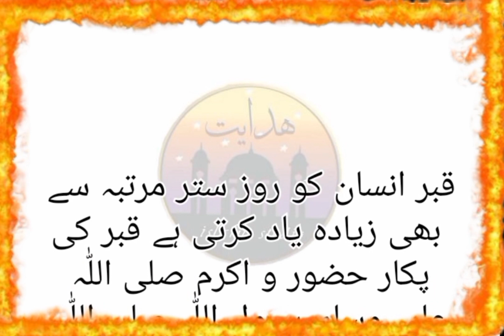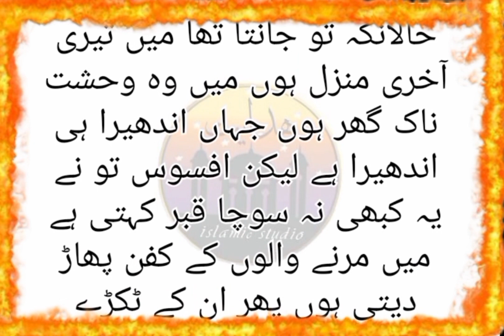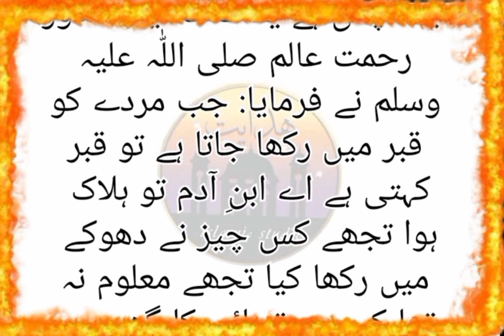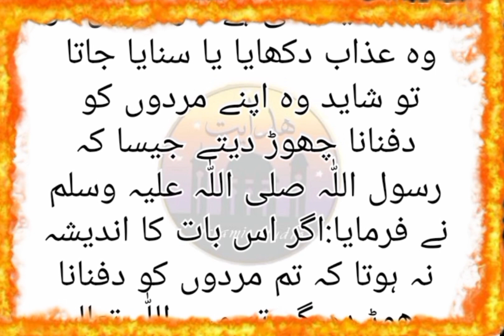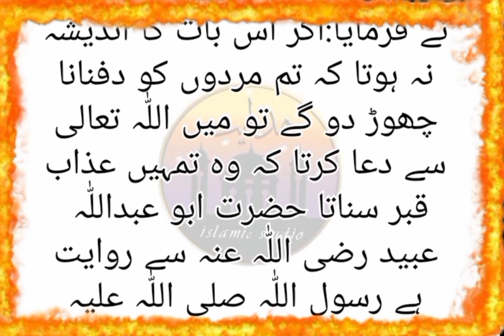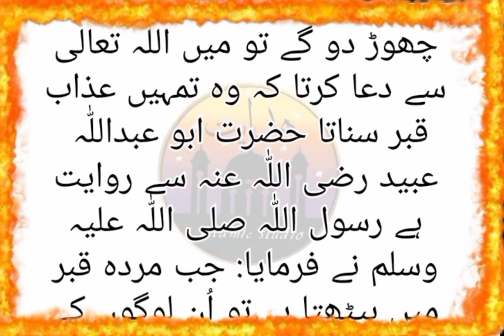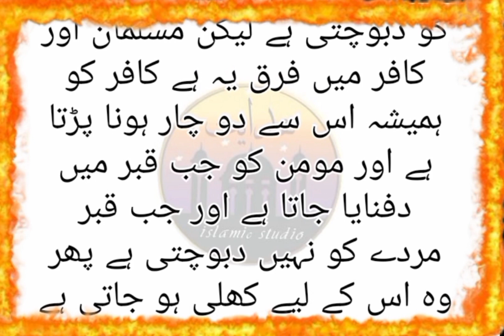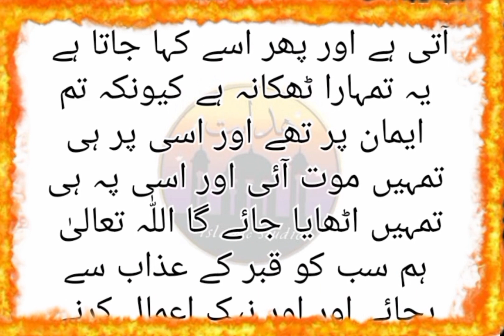qabar ka azab| islamic videos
miswaak kay mataliq hazrat muhammadsaw ka farman
prophet muhammad saw
hazrat muhammad s.a.w aur jinn ka waqia
hazrat muhammad saw ke farman
hazrat muhammad ka mojza qabar ka azab
kabar ka azab
qabar
qabar ka azab in urdu
qabar ka azab se bachne ki dua,allah ka azab
qabar azab
AJ Official
Haider Tv
Payraa Islam
Al Ajmal Official
Noman Official
Hadyat Islamic studio
Mirza Muhammad Ali
Ducky Bahi